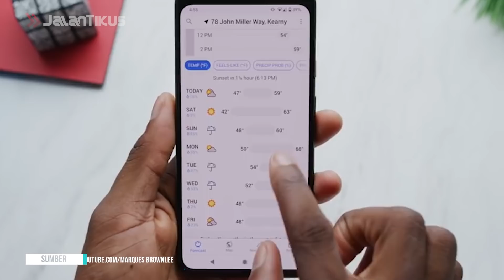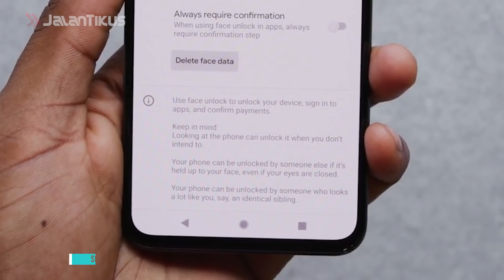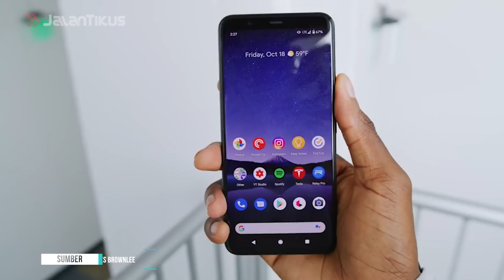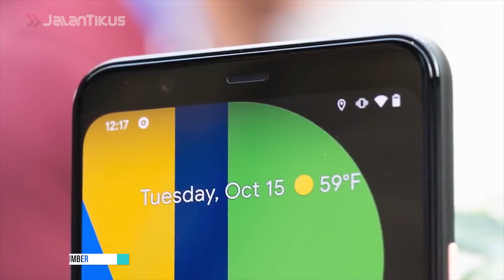Mending Beli Xiaomi?? Ini Alasan Kenapa Google Pixel 4 Gak Worth It Untuk Dibeli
Dengan membawa fitur unggulan yang menjadi nilai jual utamanya, HP Google Pixel 4 Series ternyata sukses loh menarik perhatian banyak orang.

Tapi ternyata ada beberapa kekurangan yang ada di Pixel 4 Series ini yang bikin hp ini gak worth it untuk kalian beli loh geng...

Hayo penasaran kan apa aja alasan hp ini ga worth it untuk di beli?? Makanya ikutin videonya terus ya sampai habis.

Baca juga artikel seputar teknologi yang ada di JalanTikus.com ya!

7 Produk Google Paling Sukses Saat Ini | Gak Ada yang Bisa Ngalahin!

7 Sisi Gelap Android yang Tidak Kita Ketahui, Ada Skandal Seks Petinggi Google?

Huawei Mate 30 Pro Gak Pakai Google Play Store, Ini Fakta Mengejutkan Dibaliknya!

Ngeri! 10 Hal Ini Jangan Pernah Kamu Googling, Membahayakan Nyawa?

Cara Mengaktifkan Fitur Dark Mode di Google Chrome, Auto Hemat Baterai!